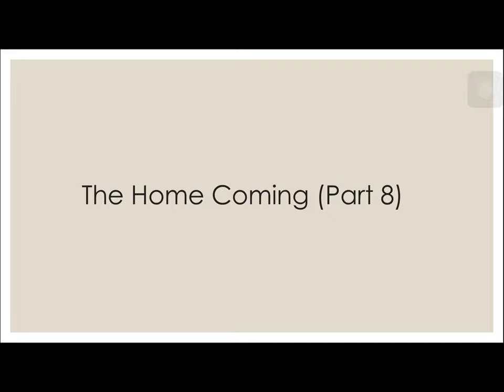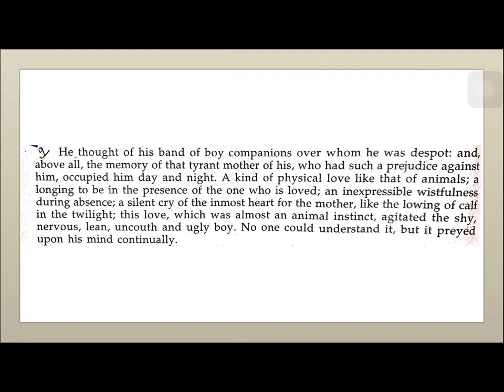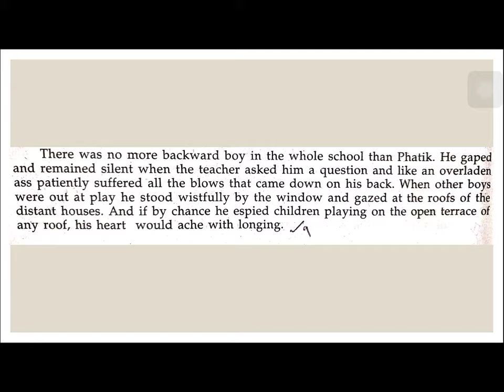English Lecture Class XII The Home Coming (Part 8)